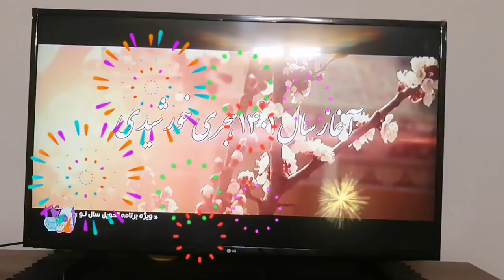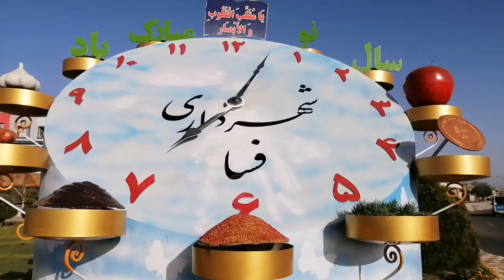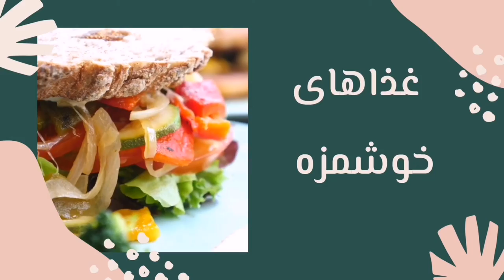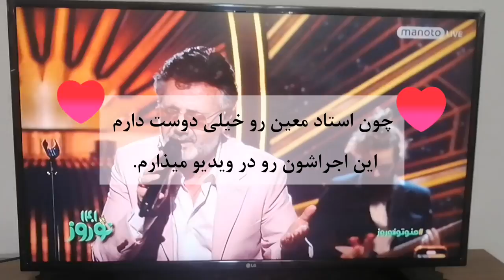عید نوروزِ 1401 رو چطور گذروندم؟🌿 سیزده بدر در جاده فسا - شیراز چه خبر بود!! ‌‌|Iran, Nowruz 2022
ولاگ عید نوروز 1401  ما 🌿 تا سیزده بدر در جاده فسا - شیراز | Iran, Nowruz 2022,Vlog
سلام دوستان عزیز 🌹
فرشته هستم. به کانال من خوش آمدید
عید نوروز 1401 با عید نوروزهای دو سال قبل خیلی متفاوت بود. چون بیماری کرونا در جامعه کمتر شده بود، سفرهای نوروزی با شور و هیجان بیشتر از سالهای پیش از سر گرفته شد. ما فقط به شهرستان فسا و منزل پدر و مادر رفتیم و اوقات رو با خانواده و فامیل گذراندیم. سیزده بدر هم در جاده فسا – شیرار بودیم که تعداد زیاد مسافرها حسابی ما رو شگفت زده کرد! بهار زیباست..فصل زندگی دوباره و تازه شدن زمین و رویش گل های ناز هست. من که واقعاً لذت بردم . شما چطور؟!
💐شادی و سلامتی را برای شما آرزومندم💐

I love the spring; the time of rebirth, renewal and awakening. Our Persian New Year starts with this great and lovely season (March 21st). This video is a show of how I spent my vacation in Nowruz 2022 in Iran.
💐WISH YOU ALL HAPPINESS AND NICE DAYS💐

🎶MUSIC🎶

2. Shenasnameye Taraneha Channel

3. Song: Happy Claps And Whistle by Amir Madani Rasca

 4. Oak studio

5. music: Paradise
By: iksonmusic@